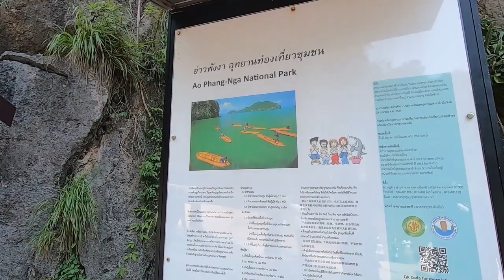James Bond Island Tour by Boat | Kaho Na Pyar Hai Movie Shooting Location in Thailand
First Movie of Hritik Roshan, Kaho Na Pyar Hai, shoot at this James Bond Island near Krabi in Thailand.